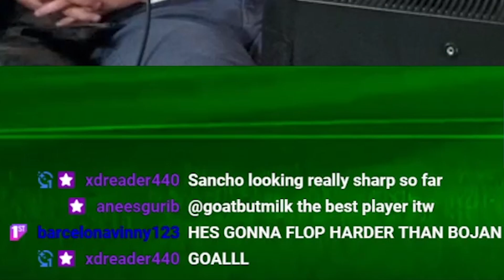ENGLAND SMASH UKRAINE | England vs Ukraine 4-0 Euro 2020 Match Reaction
England are now one step away from making the Euro 2020 final! They defeated Ukarine 4-0 to advance and face Denmark in the semi-finals! Here are our reactions to the match!